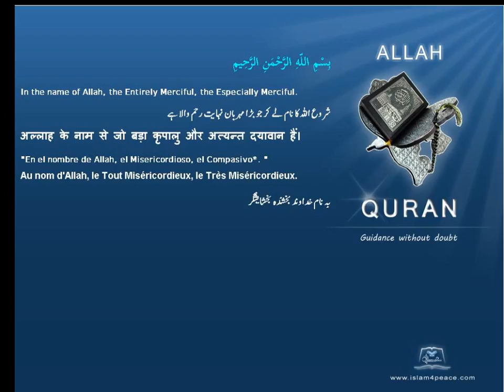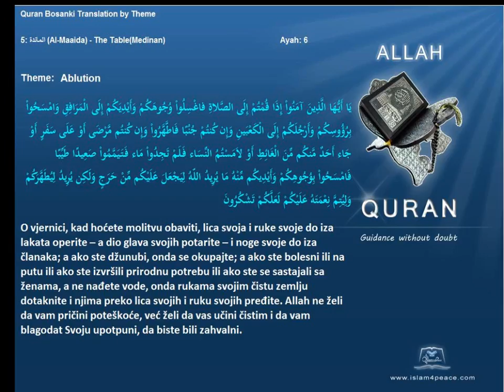Quran by Theme Bosanski Ablution Islam4Peace com